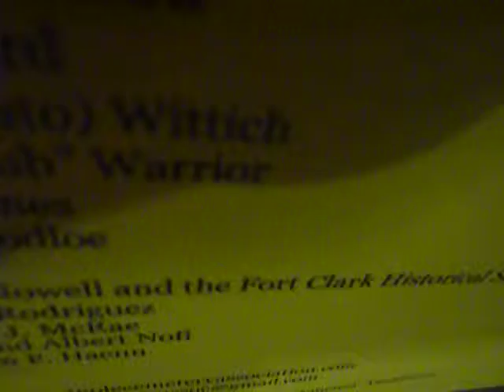Seminole Museum Opening 3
Clarence Ward, Andres Rodriguez, Augusta Pines